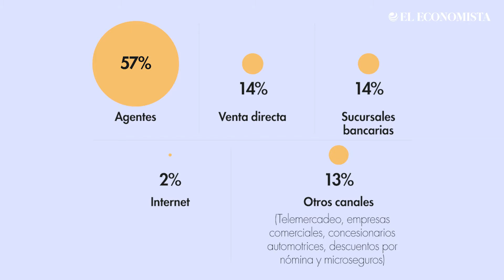Qué debes tomar en cuenta al comprar un seguro por Internet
Si quieres adquirir un seguro desde alguna plataforma web, identifica que la página sea segura y evitar guardar tus datos bancarios en ella.